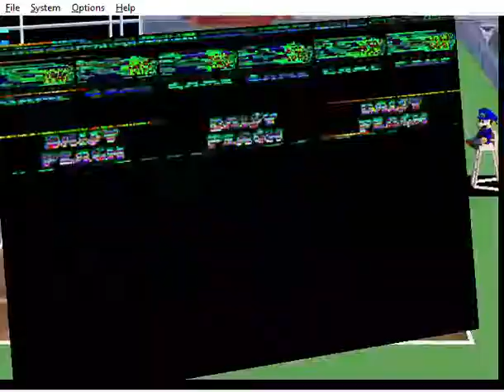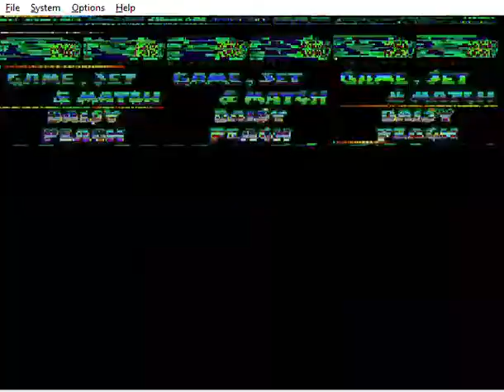Mario Tennis 64 - Daisy and Peach vs Toad and Shy Guy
This is me playing through a N64 game called "Mario Tennis 64". I'm playing as Daisy with my partner Peach against Toad and Shy Guy in Peach Court with 2 games and 1 set. It was played on the Project64 emulator.